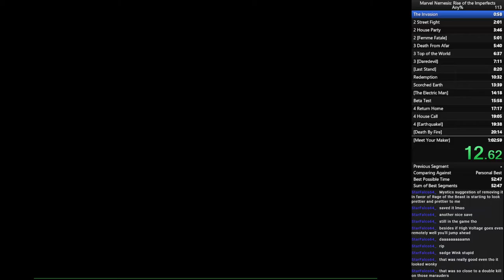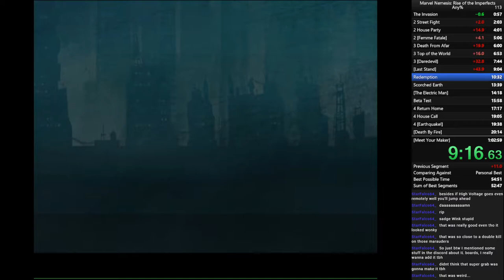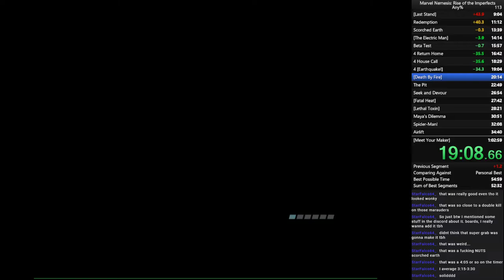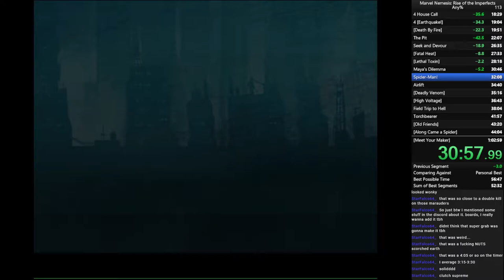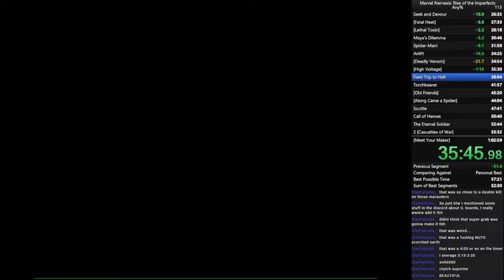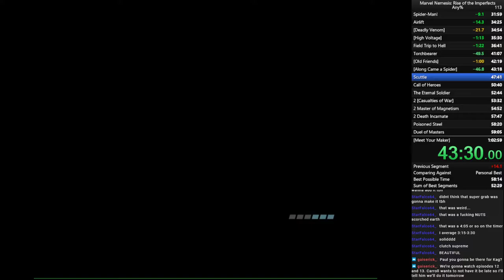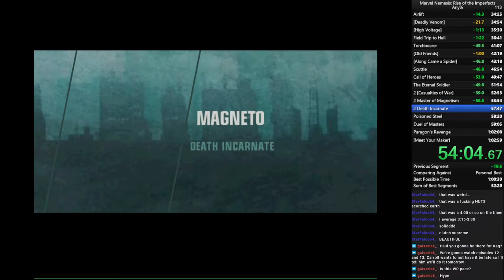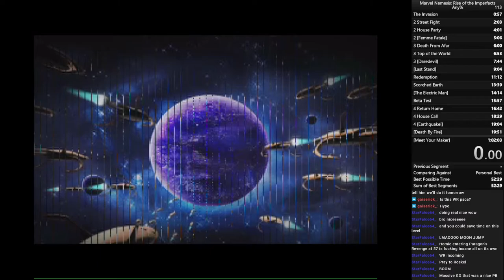Marvel Nemesis: Rise of the Imperfects any% [old PB] - 1:02:02.98